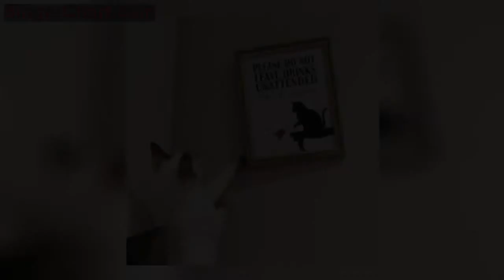這些霸氣側漏的動物，讓人不服不行！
和人類社會意義，動物界也有一些非常放蕩不羈、狂拽酷炫的傢伙，比如下面這些霸氣側漏的動物們，讓人不服不行！
「禁止投餵」，它好像很生氣。。
被鴨子奴役的水豚
抵抗了兩秒的喵星人
不服憋著！
毫無畏懼！
不讓我上來我偏上來！
這些都是朕的江山！
嚴重懷疑這狗子看的懂標識！
你掃你的雪，我睡我的覺
喵：最討厭別人對我指手畫腳！
這是誰幹的，一目了然！
不能弄濕我華麗的羽毛
是什麼讓你如此淡定？
我從不饒遠路
狗：我從不走尋常路
烏鴉：這點小伎倆也能對付我？
喵：你們這群慫蛋，有本事出來群毆啊！
很樂觀的一隻鵝...
你竟敢占我的地方！
簡直丟盡了汪星人的狗臉！
社會我鵝哥，人狠話不多！
「禁止逗狗」，但喵星人並不在乎。。
叫你調戲我兄弟！
看我拉風的坐騎！
狗內心OS：愚蠢的人類